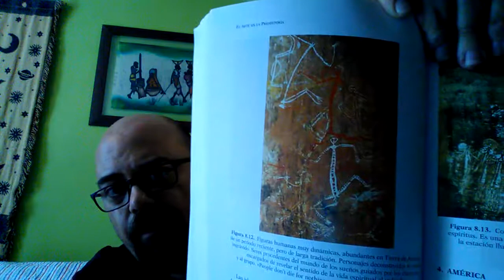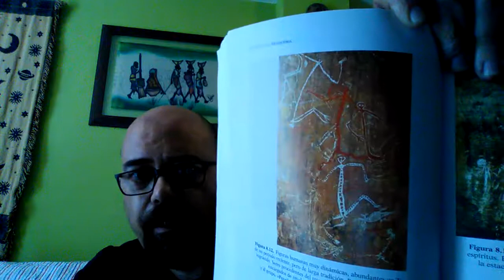Arte Prehistórico en América, África, Oceanía y Asia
Breve descripción Arte Prehistórico extra europeo